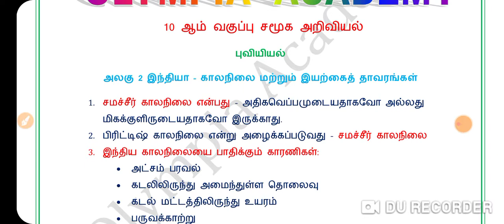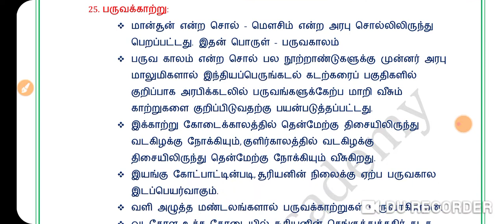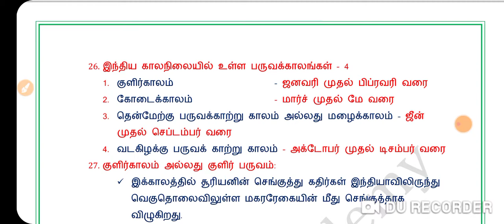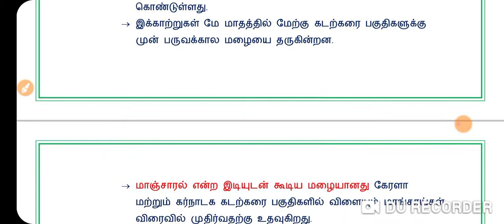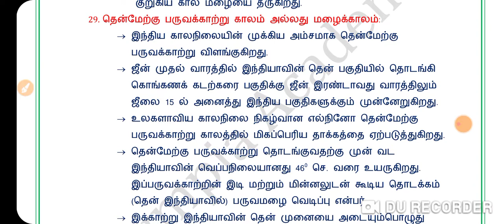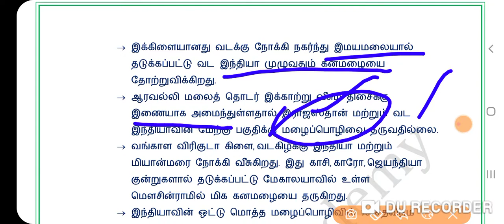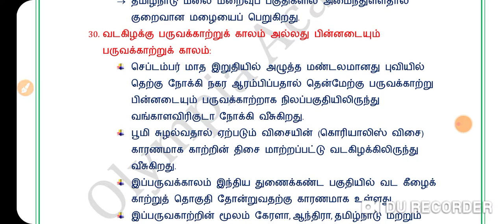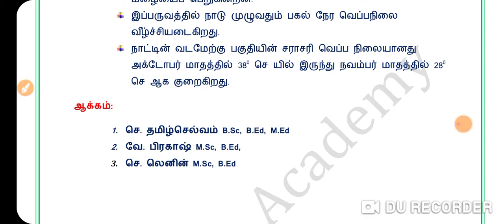10th SOCIAL SCIENCE NEW BOOK#புவியியல்அலகு2 இந்தியா - காலநிலை- பருவக்காற்றுகள்NOTES FOR TNPSC TNEB